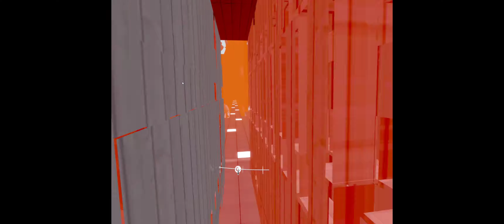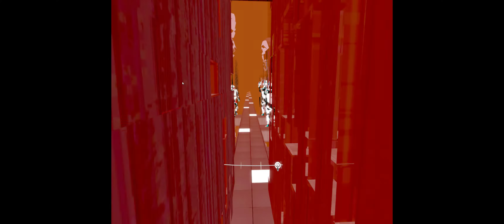Pistol Whimp VR 3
Boum !